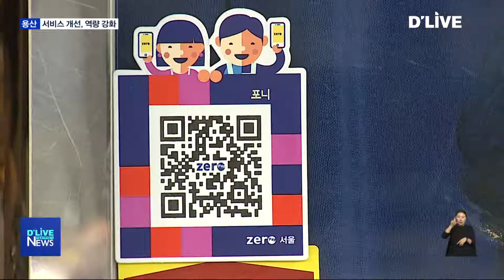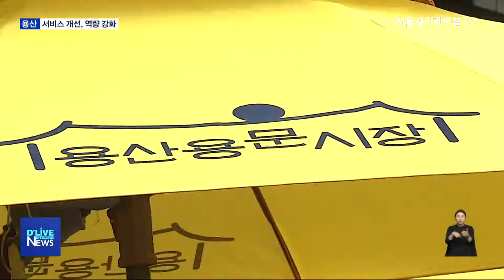[용산] 용문전통시장 지불결제 '카드·제로페이' 확대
【 앵커멘트 】
중소벤처기업부에선
전통시장의 서비스를 개선하고
역량강화를 돕는 사업을 추진하고 있는데요.
용문전통시장이 올해 이 사업에 선정됐습니다.
시장에선 앞으로 카드나 제로와 같은
편리한 지불결제 방식을 확대하고
고객 신뢰 등을 개선해나갈 계획입니다.

【 현장음 】
사회자
하나, 둘, 셋.

【 VCR 】
특성화 첫걸음시장 육성사업
출범식이 열렸습니다.

사업의 핵심은 지불결제 방식과
고객 신뢰, 위생·청결 서비스의 개선입니다.

이를 위해 용문전통시장에선
판매자 실명제를 비롯해
원산지와 가격표시 의무화 사업을 진행하고
클린데이 등을 운영할 계획입니다.

또 카드나 제로페이와 같은
결제편의 서비스도 확대합니다.

【 INT 】
반재선
회장 / 용문전통시장 상인회
결제서비스는 저희들 시장이 제로페이나 카드 결제라든지 이런 거를 교육하는 겁니다. 앞으로 선진 시장으로 가는데 첫발을 디뎠다고 생각하시면 됩니다.

【 VCR 】
상인조직의 역량강화를 위한 교육과
안전관리를 위한
시장 통행로 정비 캠페인 등도
계획돼 있습니다.

상인회에선 이 날 시민연대 그리고
어린이연합회와 상생협약도 체결했습니다.

상인들은 시장이 다시
활기를 띠길 기대하고 있습니다.

【 INT 】
김수금
상인 / 용문전통시장
많이 오시면 좋죠. 시장이 다 그대로 잘 되는 걸 바라는 거죠.

【 VCR 】
출범식을 기념해 시장에선
벼룩시장과 먹거리 장터가 열렸습니다.

또 상인들 주도 하에
자체 세일 행사도 진행됐습니다.

【 INT 】
장덕순
용산구 용문동
저렴하고 또 조금씩 또 살 수가 있기 때문에 좋아요.

【 VCR 】
특성화사업 기반조성에 나선 용문전통시장,

내년엔 문화관광형시장으로
도약하는 게 목푭니다.